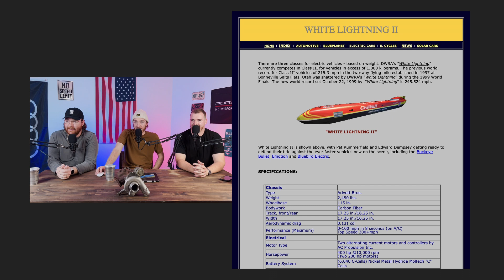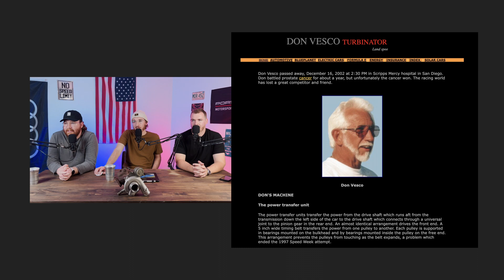Bonneville Salt Flats speed records, good EV bad EV, and our fan's cars! | Third Pedal Podcast Ep 38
After receiving some AWESOME fan car submissions, the guys do a deep dive into the historic Bonneville Salt Flats and the nutty speed records set there over the years. Then, we dive into a new version of our BMW segment, Good EV Bad EV, where we look into the promising future for DeLorean, and questionable decisions from the folks over at Cadillac making a hand-built six-figure flagship.